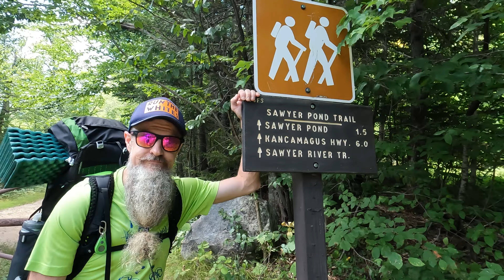Mountain Camping at Sawyer Pond | Beautiful Views and Loud Neighbors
Ezri and I began a long weekend in the White Mountains by backpacking to Sawyer Pond which has a shelter and tent platforms. It was a great afternoon of swimming, relaxing and enjoying the peaceful surroundings.  All the platforms come with fire pits which I didn't plan on.  The area is pretty well deforested because of this.  It means you have to go further away to find downed wood to burn.  It also means that sound travels easily through the campsites.  Just before dark a large group of young people showed up and made noise until midnight.  In addition Ezri and I also both had trouble sleeping in the tent on our various pads.  So a rough night that marred an otherwise great camping experience.  I would still recommend Sawyer Pond, but hopefully you can pick a quiet night.

00:00 - Hike to the Campsite
01:09 - Setting up Camp
02:43 - Sawyer Pond Swim
03:55 - Hot Chocolate and Nature
04:45 - Fire Time
05:20 - Dinner
06:58 - Dessert and Bedtime
08:26 - Morning After a Rough Night
09:40 - Packing Up and Heading Out